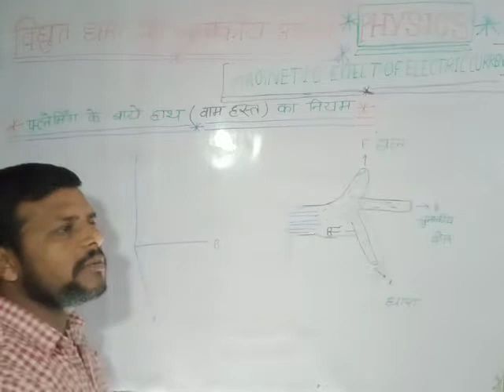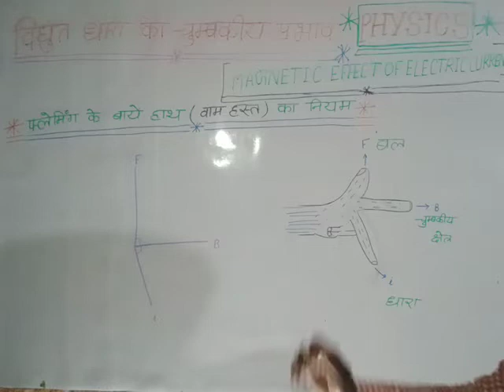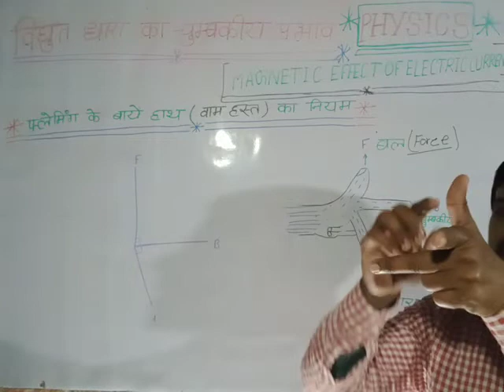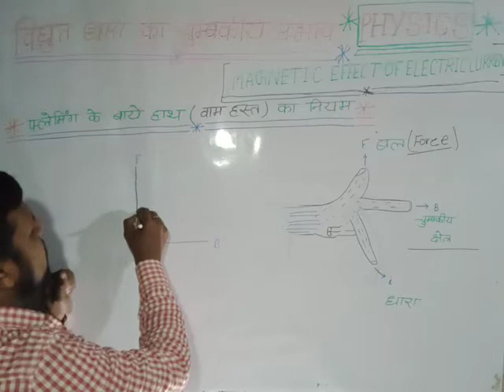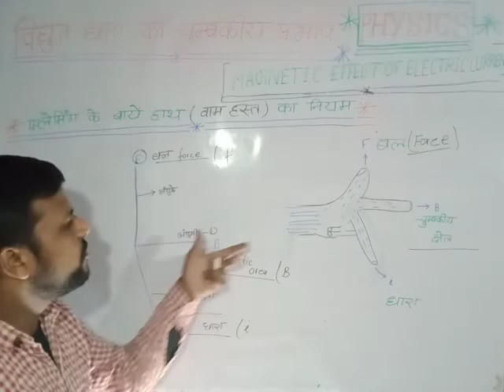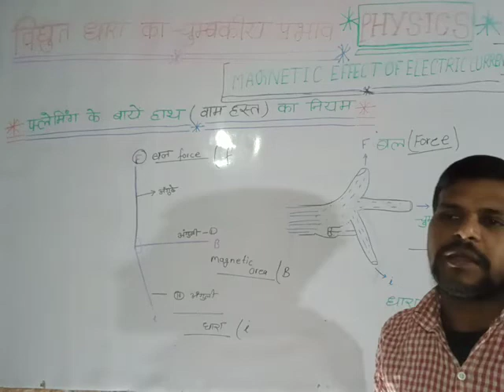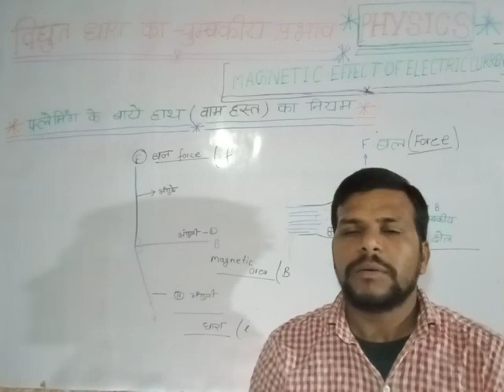फ्लेमिंग के वाम हस्त नियम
विद्युत धारा के चुम्बकीय प्रभाव